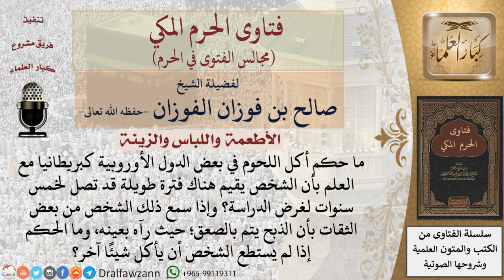ما حكم أكل اللحوم المستوردة؟ وما الحكم إذا أُخبر من ثقة بأن هذه الذبائح لم يتم تزكيتها؟